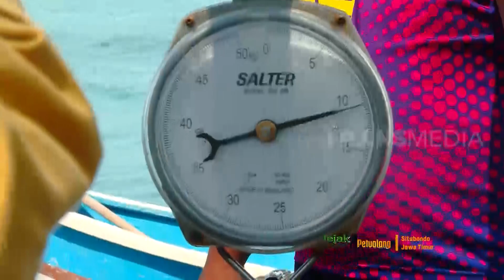JEJAK PETUALANG | IKAN PREDATOR PERAIRAN DANGKAL (06/02/22) Part 2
JEJAK PETUALANG
Minggu, 6 Februari 2022